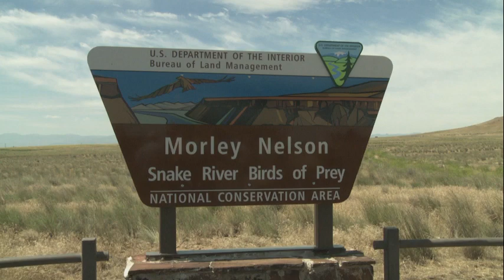Canyon of the Eagles Mini-Documentary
Canyon of the Eagles is a story about a man who discovered an Idaho Gem and inspired a generation.  That man is Morley Nelson who, during the late fifties ventured into Southern Idaho's Snake River Canyon and discovered the largest population of nesting birds of prey in North America.   Producers are currently seeking funding to produce a 1-hour documentary for broadcast.